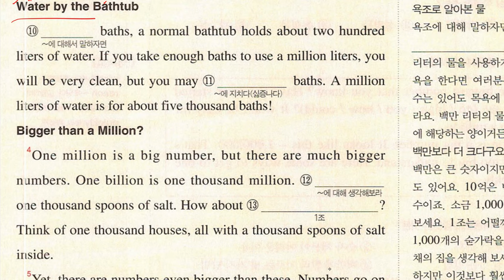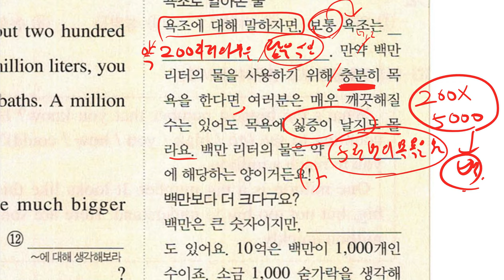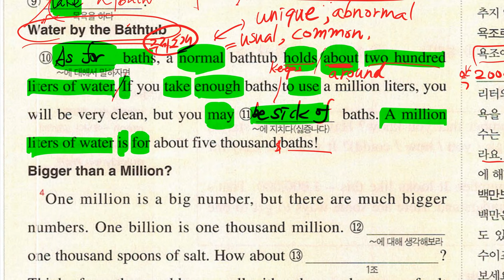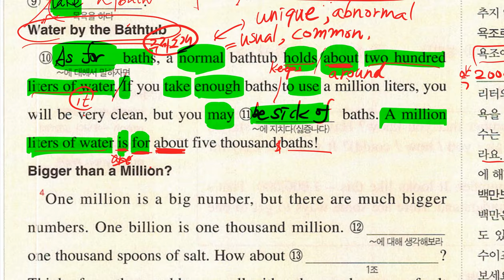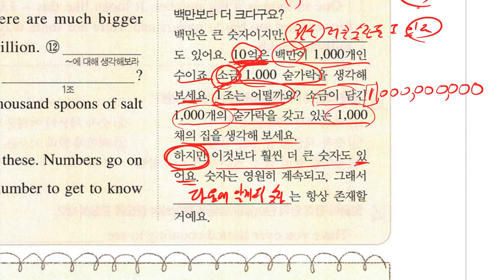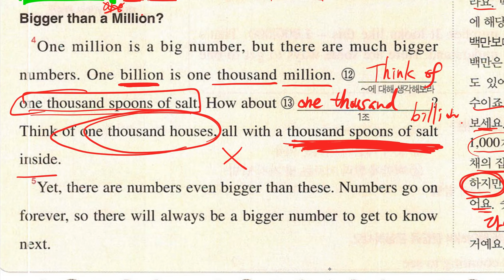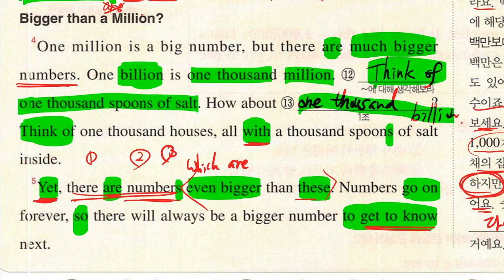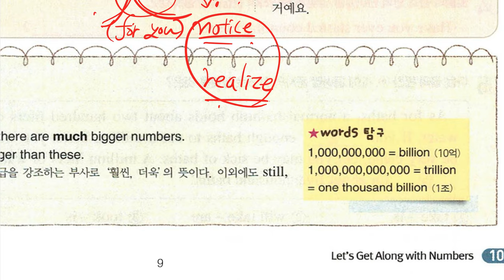중2 2018 12 03